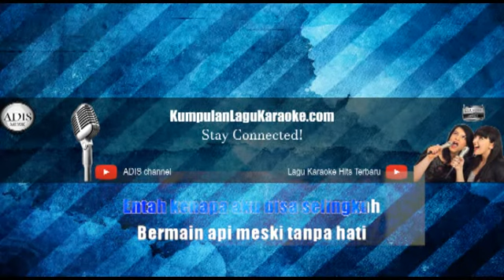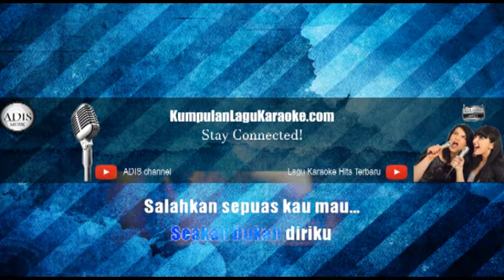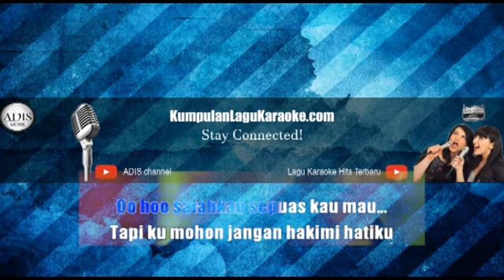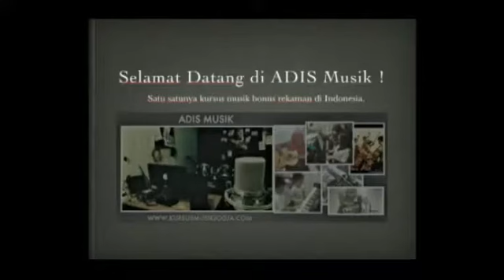Karaoke JANGAN HAKIMI HATIKU - DOEL SUMBANG (Tanpa Vokal)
Jakarta-Musisi asal Jawa Barat Doel Sumbang kembali eksis di belantika musik Tanah Air dengan single paling barunya berjudul Janganlah Hakimi Hatiku. Lagu ini seakan merupaka surprise dari Doel Sumbang.

Lagu romantis itu di ciptakan oleh Dose Hudaya, pencipta lagu senior dari Bandung yang karyanya sudah dipopulerkan oleh band Repvblik serta Hijau Daun.

" Lagu Janganlah Hakimi Hatiku itu begitu Doel Sumbang. Disitu ada nuansa Makna Kehidupan. Lagu itu oleh Pak Dose Hudaya memanglah di buat spesial buat saya, semua sesuatunya sesuai dengan ciri-khas vokal, warna vokal, serta model bernyanyi saya, " kata yang memiliki nama asli Abdul Wahyu Affandi itu dalam info tertulisnya, Selasa (13/9/2016).

Makna Kehidupan adalah hit karya Doel Sumbang yang dilaunching th. 1988 serta lagu ini masih tetap eksis sampai saat ini. Sesaat untuk single anyar Janganlah Hakimi Hatiku, diarransemen oleh Gan Gan (Sahara Band) dengan permainan keyboard Yon Chapman (Dygta Band). Lagu itu mengusung topik perbuatan selingkuh yg tidak dibarengi rasa cinta. Merajut asmara tanpa ada membawa hati.

" Tak tahu mengapa saya dapat selingkuh/Bermain api walau tanpa ada hati. /Salahkan sepuas kau ingin/Tapi kumohon janganlah hakimi hatiku... ", tersebut cuplikan lirik lagu Janganlah Hakimi Hatiku.

Menurut Dose Hudaya, lagu Janganlah Hakimi Hatiku di inspirasi dari cerita riil seseorang lelaki yang dikenalnya dengan baik. " Saya yakin, lagu ini juga akan memperoleh atensi umum pada umumnya, serta atensi fans Doel Sumbang dengan spesial, " kata pencipta lagu yang yang memiliki label DHP (DH Production) itu.

Lagu itu diinginkan jadi obat rindu untuk beberapa pengagum Doel Sumbang yang sudah lama merindukan kemunculannya kembali di kancah musik pop Indonesia.